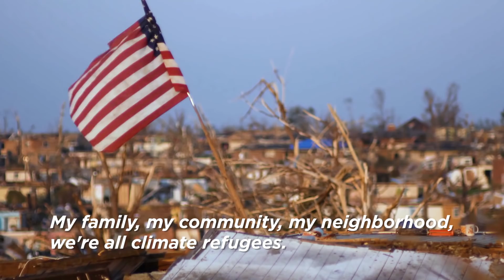The Land I Trust: Stories from the American South | Sierra Club podcast trailer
In our first series, we travel through the American South to talk with folks about the coal that is fouling their air and water, the dirty energy projects they're fighting in their backyards, and a shared vision for a clean energy economy that allows all of our communities to thrive.
  From climate refugees to farming families, these Southerners generously sat down, walked, and canoed with us while sharing their truths.
The result: short first-person stories and a special podcast series. Welcome to The Land I Trust.

Founded by legendary conservationist John Muir in 1892, the Sierra Club is now the nation's largest and most influential grassroots environmental organization -- with three million members and supporters. Our successes range from protecting millions of acres of wilderness to helping pass the Clean Air Act, Clean Water Act, and Endangered Species Act. More recently, we've made history by leading the charge to address climate disruption by moving away from the dirty fossil fuels and toward a clean energy economy.